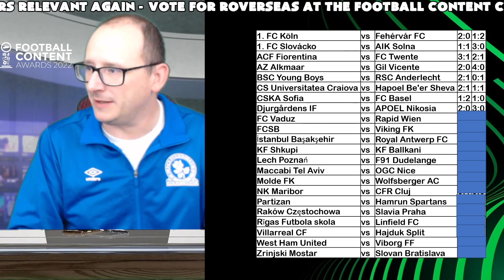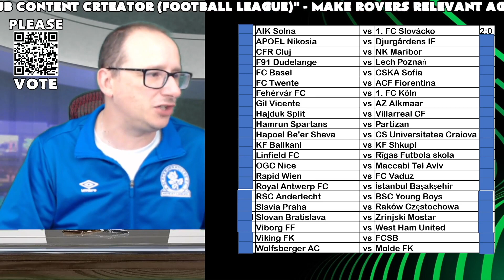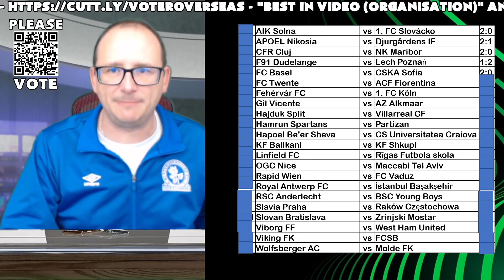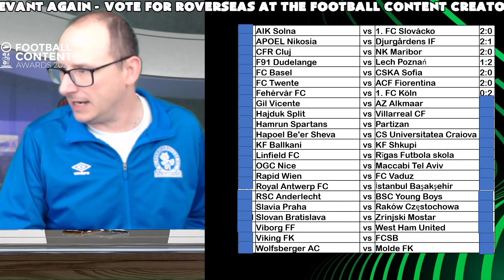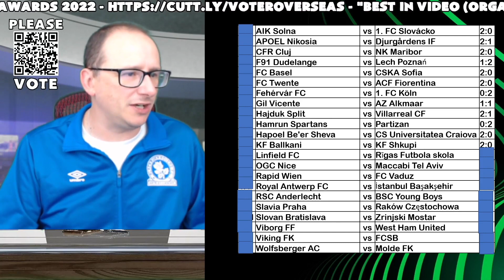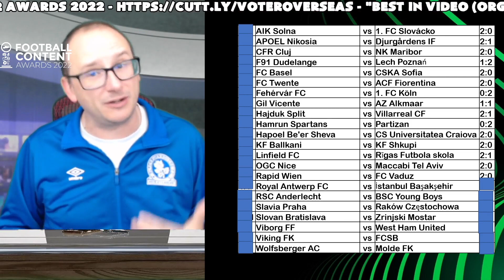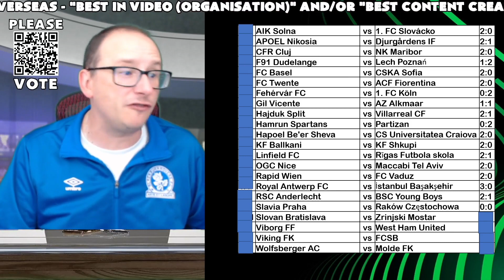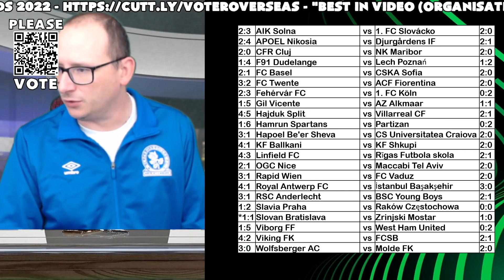Europa Conference League Playoff Predictions - 2nd Leg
The return of the 2022/23 UEFA Europa Conference League is here and in this video I will give you my predictions for the playoff round 2nd Leg.

👉Best in Video - Organization
👉Best Content Creator
👉Best Club Content Creator - Football League

The matches we will be predicting are:

APOEL Nikosia vs Djurgårdens IF
CFR Cluj vs NK Maribor
Viborg FF vs West Ham United
AIK Solna vs 1. FC Slovácko
Wolfsberger AC vs Molde FK
Viking FK vs FCSB
FC Twente vs ACF Fiorentina
Fehérvár FC vs 1. FC Köln
FC Basel vs CSKA Sofia
Hapoel Be'er Sheva vs CS Universitatea Craiova
Slavia Praha vs Raków Częstochowa
KF Ballkani vs KF Shkupi
RSC Anderlecht vs BSC Young Boys
Hamrun Spartans vs Partizan
OGC Nice vs Maccabi Tel Aviv
F91 Dudelange vs Lech Poznań
Slovan Bratislava vs Zrinjski Mostar
Linfield FC vs Rīgas Futbola skola
Royal Antwerp FC vs İstanbul Başakşehir
Gil Vicente vs AZ Alkmaar
Hajduk Split vs Villarreal CF
Rapid Wien vs FC Vaduz